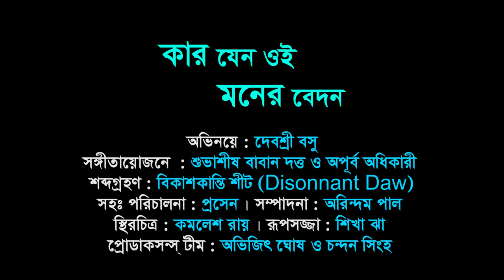Kar Jeno Ei Moner Bedan | কার যেন এই মনের বেদন | Rabindrasangeet | Pradipta Nandi | Official Video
Song:- Kar Jeno Ei Moner Bedan.
Singer:- Pradipta Nandi.
Cast:-  Debosree Bose.
Lyrics & Compose:- Rabindranath Thakur.
Music Advisor:- Nabarun Dasgupta.
Music Arrangement:- Subhasish Baban Dutta & Apurba Adhikary.
Dub, Mix & Mastering:- Bikash Kanti Shit (Disonnant Daw).
Asst.Dir:- Prasen.
Makeup Artist:- Sikha Jha.
Still:- Kamalesh Roy.
Editing:- Arindam Pal.
Production Team:- Chandan Singha & Avijit Ghosh.
Camera & Video Direction:- Amitava Banerjee.